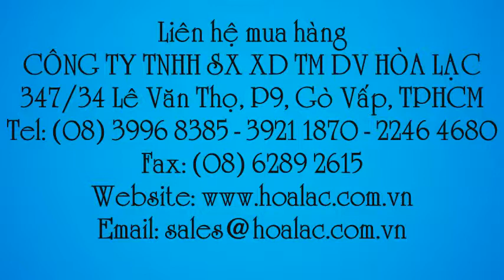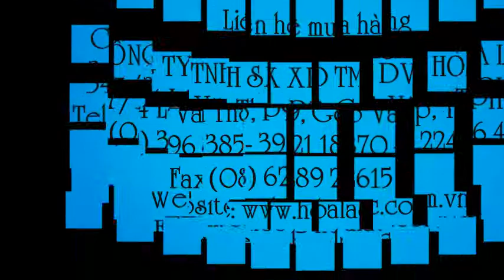Đèn chiếu sáng gia đình